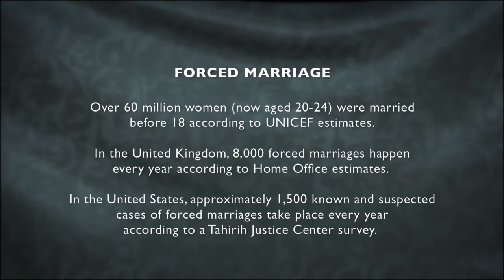Honor Diaries Highlights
Honor Diaries, a film about women's rights, features nine courageous women's rights advocates with connections to Muslim-majority societies. These women, who have witnessed firsthand the hardships women endure, are profiled in their efforts to affect change, both in their communities and beyond.

The film gives a platform to exclusively female voices and seeks to expose the paralyzing political correctness that prevents many from identifying, understanding and addressing this international human rights disaster. Freedom of movement, the right to education, forced marriage, and female genital mutilation are some of the systematic abuses explored in depth.

Join the conversation on Twitter